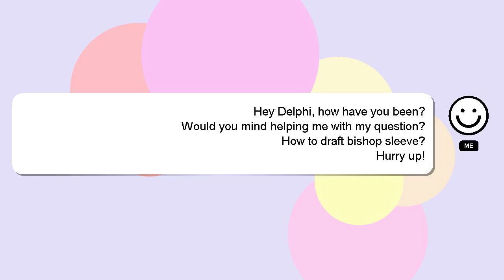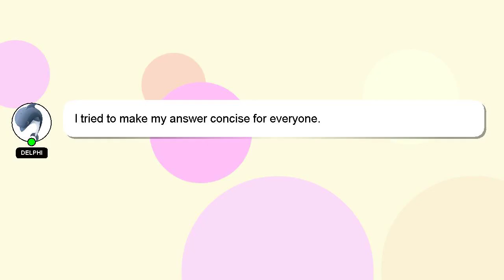How to draft bishop sleeve?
A quick introduction about me, Hello everyone, I'm Delphi. I can assist you in discovering answers to your inquiries. - How to draft bishop sleeve?

Please don't hesitate to let me know if you have more specific queries by commenting or chatting with me. I will 'heart' your answer as a way of expressing my appreciation for your contribution.

*1 What we are experimenting :*